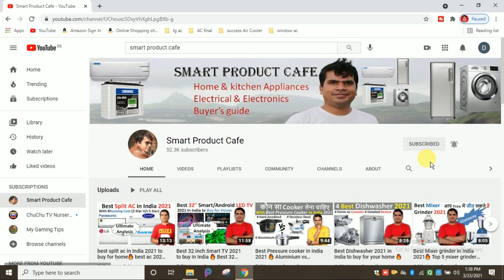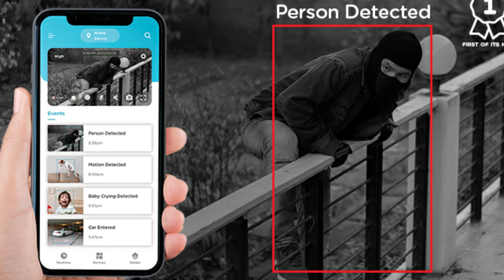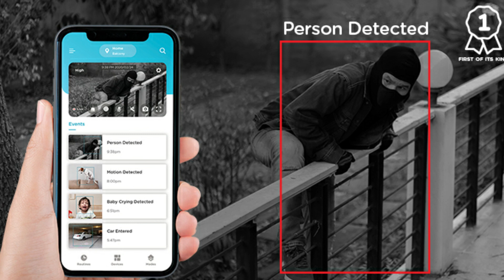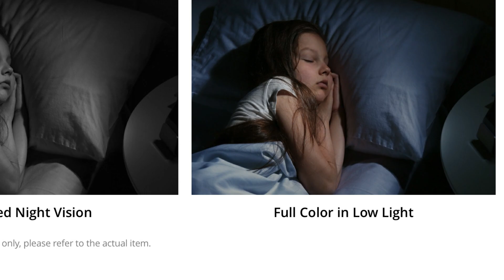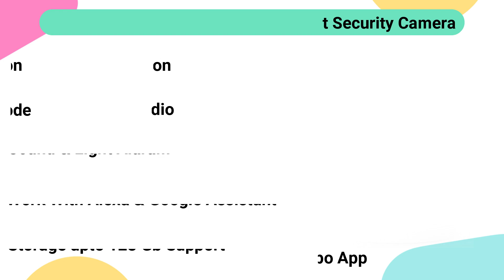Best CCTV Cameras for home & Office Use in India, Best Security Camera , Best CCTV for shop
Hello Friends, In this video, I will explain about best CCTV Cameras for home & office use in India. I have selected Top 5 best CCTV Camera in India on the basis of performance, Quality, Reliability & customer feedback. You can use these CCTV cameras on your home, shop & office for Video surveillance, security & safety purpose. I have also explained important points to consider before buying CCTV & security camera. Important points are
1. Camera Resolution
2. Storage support
3. CCTV must have Night Vision, Build in alarm, 2 way audio & Motion Detection like features
Please consider above points so that you will select the best CCTV camera for home in India 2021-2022 available in the market. With the help of these security camera you can secure you home, shop & office. I am uploading the video on this channel on regular basis related to Home appliances & Kitchen appliance.

1. TP-LINK Tapo Wi-Fi Pan/Tilt Smart Security Camera

2. Mi 360° Home Security Camera 1080P l Full HD Picture

3. realme 360 Deg 1080p Full HD WiFi Smart Security Camera

4. QUBO Smart Home Security WiFi Camera

5. TP-Link Tapo C100 1080p Full HD Indoor WiFi Spy Security Camera

You can also watch below videos for Best Product

You Can also follow on Instagram